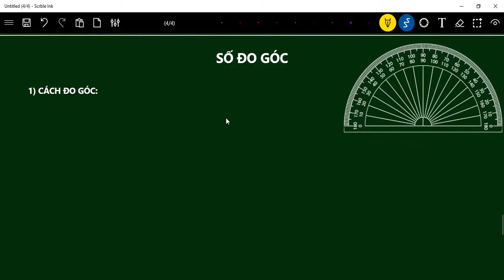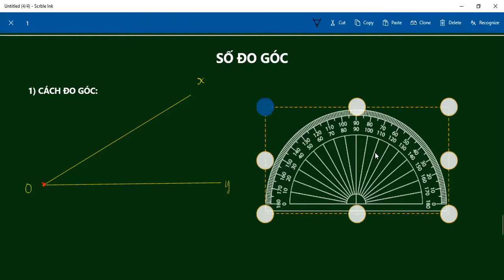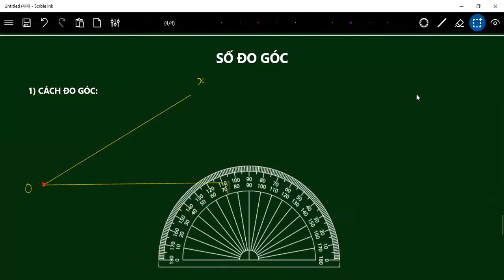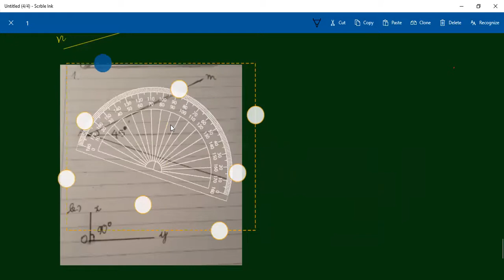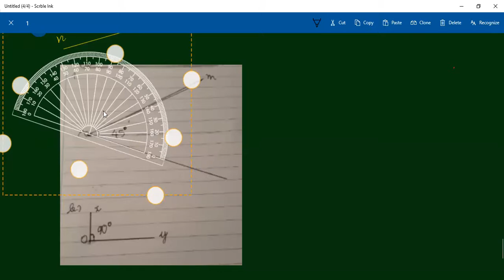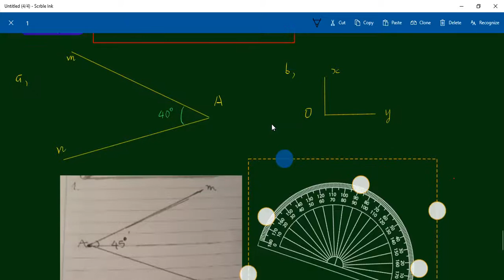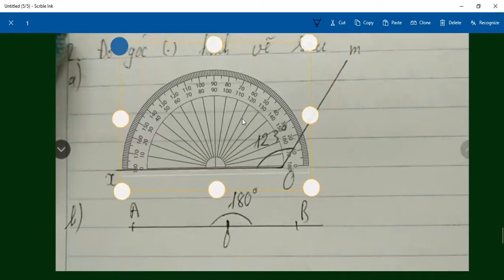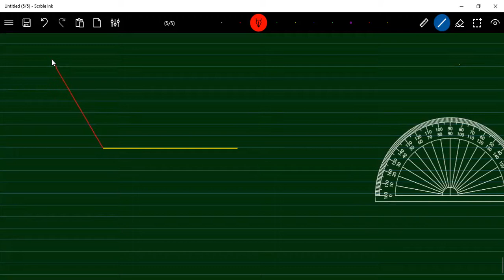HÌNH HỌC 6 SỐ ĐO GÓC